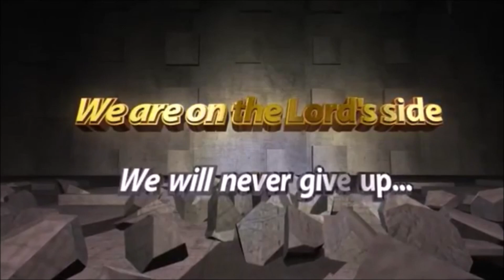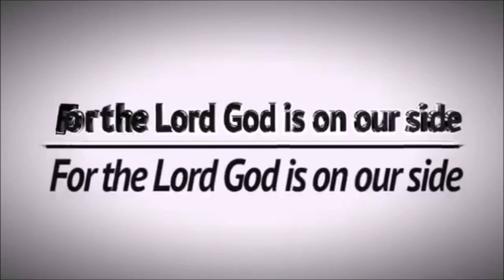YOU NEED A WORD FROM THE MOUTH OF GOD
MSRPM SERVICE COMPLETE TIME TABLE:

Time Zone: Germany (GMT +MSRPM SERVICE COMPLETE TIME 02:00) Berlin,

Monday:
6:00AM – Intercessory Prayers for Children

Tuesday
6:00AM – Holy Ghost Hour

Wednesday
6:00AM – Holy Ghost Hour
11:00AM – Second Session of Praying and Fasting Session
3:00PM – Holy Communion Session

Thursday
6:00AM – Intercessory Prayers for Families and Marriages
9:00PM – Bible Study

Friday
6:00AM – Holy Ghost Hour
11:00AM – Second Session of Praying and Fasting Session
3:00PM – Holy Communion Session

Saturday
6:00AM – Intercessory Prayers for Children
11:00AM – Children Service

Sunday
6:00AM – Holy Ghost Hour
11:00AM – Sunday Dynamic Service
9:00PM – Testimony and Thanksgiving Night.

Additional Meetings:

12AM- 12 midnight CET Every last Monday of the month, Dry Fasting and Prayer:

12 Midnight CET, Watch and pray / Anointing Service. Every last Fridays of the month.

9PM CET, Holy communion service, Every First Mondays of the month

10PM CET, Every last Wednesday of the month, Intercessory prayer for the fallen Churches and brethren.
(TO SUPPORT THE ORPHANAGE PROJECT)
BANK ACCOUNT:

ACCOUNT NAME: MOUNTAIN OF SOLUTION AND REDEMPTION PRAYER MINISTRY
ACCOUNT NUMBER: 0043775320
BANK NAME: UNION BANK NIGERIA PLC
SWIFT CODE: UBNINGLA

Account Name: MOUNTAIN OF SOLUTION AND REDEMPTION PRAYER.
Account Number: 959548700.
Bank Code:  60010070.
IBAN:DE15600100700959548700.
BIC: PBNKDEFF.
Bank Name: POST BANK.